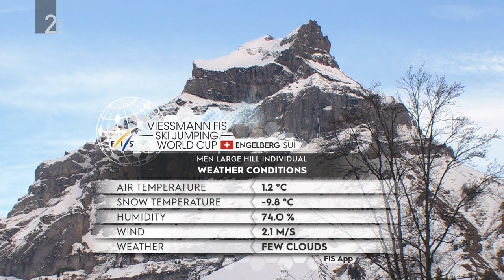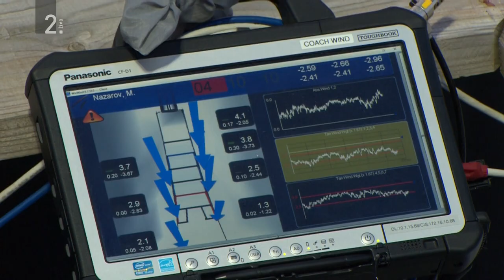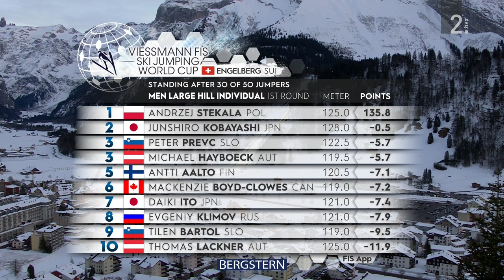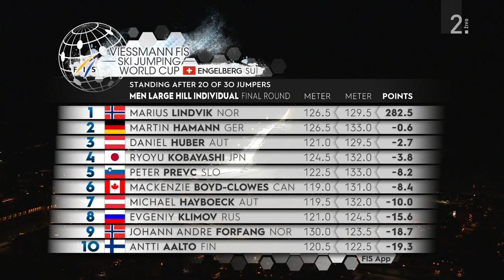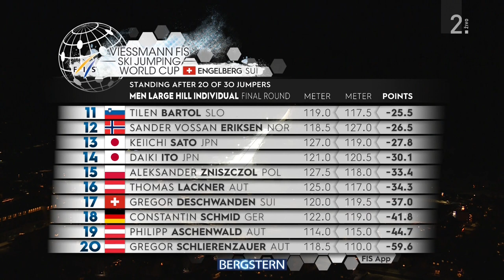FIS SKI JUMPING WORLD CUP ENGELBERG (SUI) | 19.12.2020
Halvor Egner Granerud took ski jumping world cup victory in Engelberg (311.4 points). He stood on top of the podium for the 4th time in a row. Kamil Stoch made it to the podium for the first time of the season with 2nd place. Slovenian Anže Lanišek also made it to the podium for the first time this season with a third-place and score of 302.7.

Language of the commentator: Slovenian